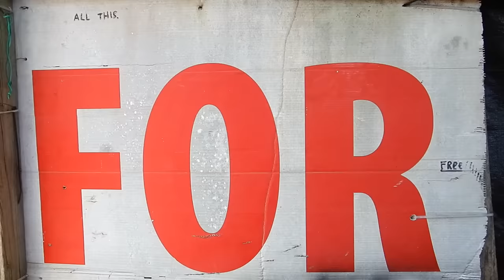Paradise Shack.. Australian Coastal Hiking Adventure..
Beach Shacks are the best !! Conditions were looking good so headed to the shack for some catch and cook adventure, I just love these little inlets :) THANKS HEAPS FOR WATCHING !! 👍😀🍻🎣🌨🐟🔫🕍🌸🍄🌍☠️🌲💐🔥👍IF YOU ENJOYED PLEASE LIKE, SHARE, SUBSCRIBE AND LEAVE ME A COMMENT 👇👇 If anybody is interested in helping out the channel any support is really appreciated :) Please don't forget to press the notification button if you'd like to see more :)